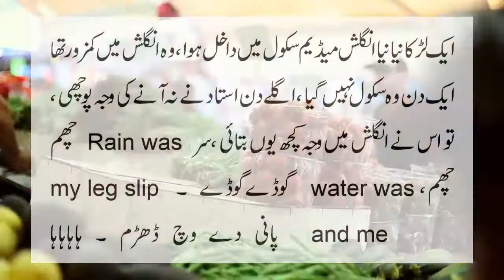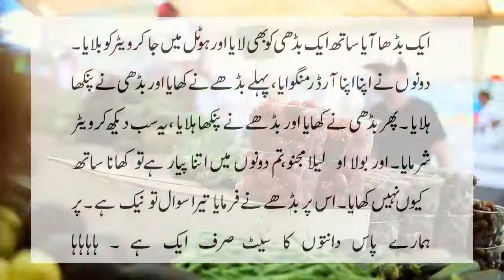Budha burhiya ko hotal laya or phir kya bola JOkes by Ntv Urdu 2022